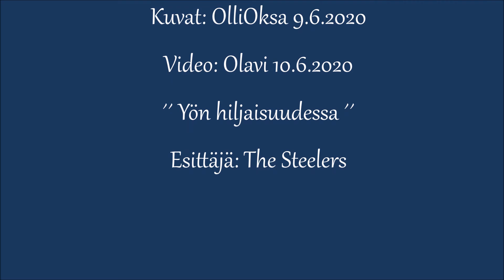# Äänekoski - Soutelua Kuhnamolla 9.6.2020 Osa 3.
The Steelers ´´Yön hiljaisuudessa´´🎵